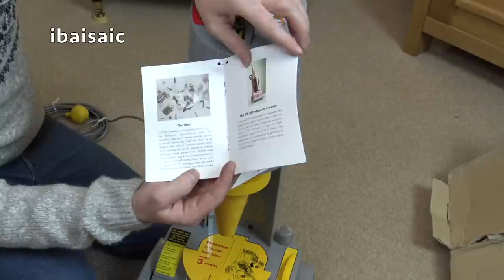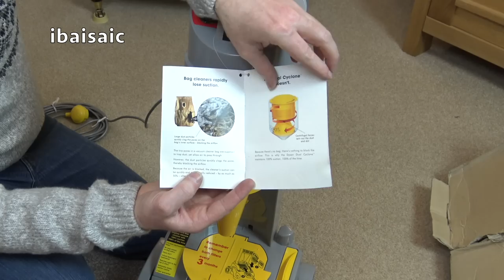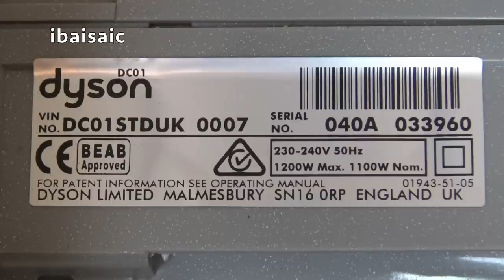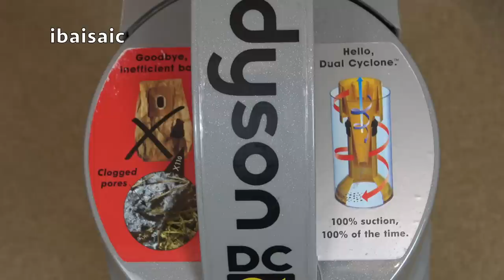Unboxing A New & Unused Dyson DC01 Vacuum Cleaner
Today I get to unbox a NIB Dyson DC01!